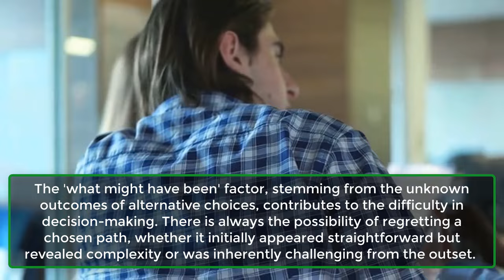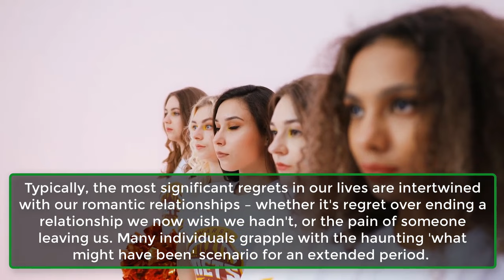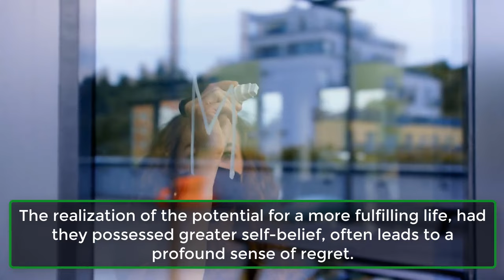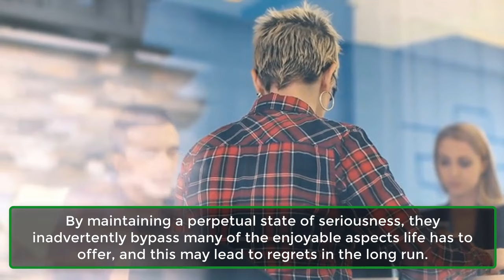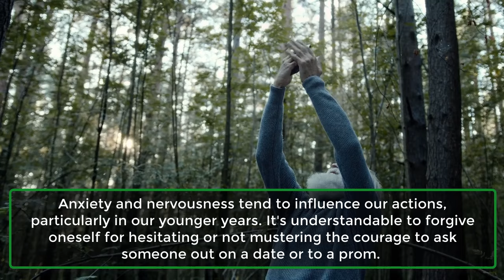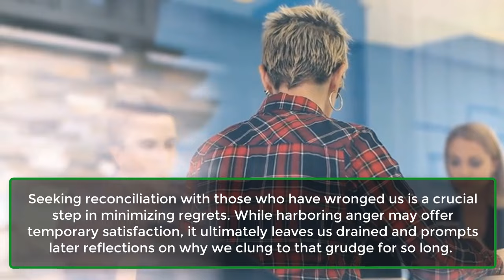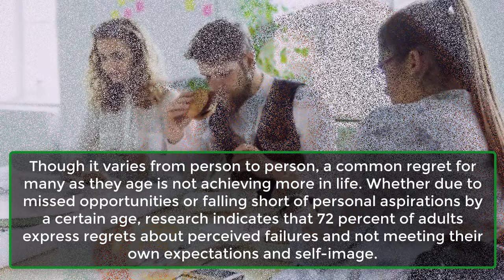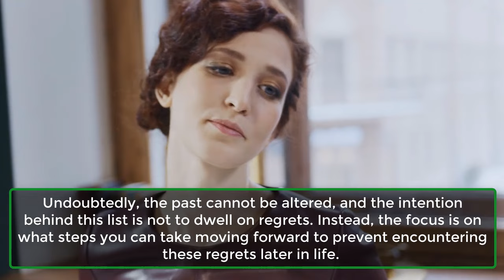The Biggest Regrets People Have Later In Life | Human Behaviour Psychology Facts | Awesome Facts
The Most Significant Regrets Individuals Experience Later in Life: Decision-making is an integral aspect of life; it ranges from trivial choices to those with life-altering consequences. However, the inherent uncertainty associated with most decisions makes them challenging.
The 'what might have been' factor, stemming from the unknown outcomes of alternative choices, contributes to the difficulty in decision-making. There is always the possibility of regretting a chosen path, whether it initially appeared straightforward but revealed complexity or was inherently challenging from the outset.
Notably, the most profound life regrets extend beyond regretting a specific moment; they encompass reflections on the overall lived experience. Presented below is a compilation of the aspects in life that individuals frequently express regret about.
1. Working Too Much.
2. Muting Real Personality.
3. Breaking Up With A True Love Or Getting Dumped By Them.
4. Worrying About Other People's Opinions.
5. Not Having Enough Confidence.
6. Not Standing Up To Bullies In School And In Life.
7. Trying To Live Up To Parents' Expectations.
8. Taking Life Too Seriously.
9. Letting Marriage Break Down.
10. Ignoring Intuition.
11. Not Asking That Person Out.
12. Letting Friendships Fizzle Out.
13. Not Sharing Feelings.
14. Missing Out On The Little Moments.
15. Holding Onto Grudges.
16. Not Apologizing.
17. Not Accomplishing More.
18. Not Traveling More.
19. Not Saving More.
20. Not Leaving A Legacy.
Undoubtedly, the past cannot be altered, and the intention behind this list is not to dwell on regrets. Instead, the focus is on what steps you can take moving forward to prevent encountering these regrets later in life.